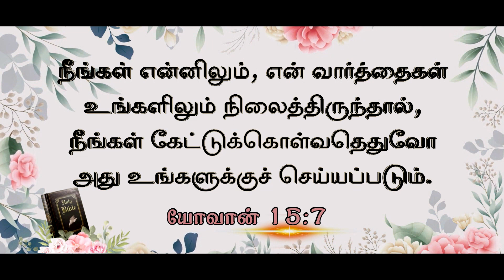Daily God's Word - 28 July 2023